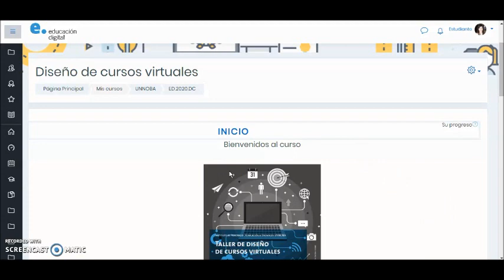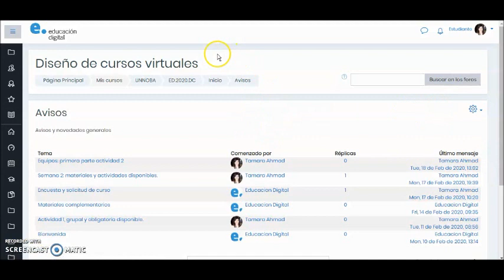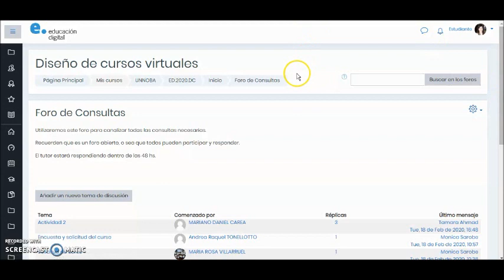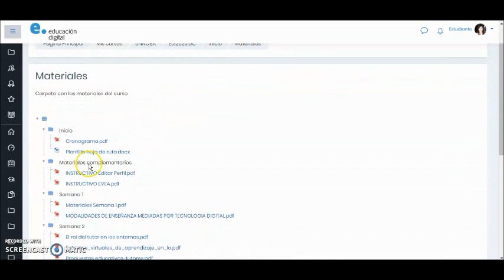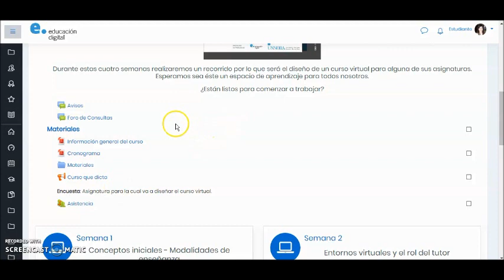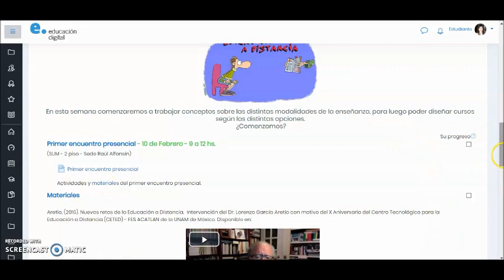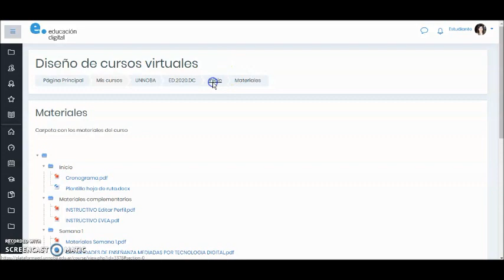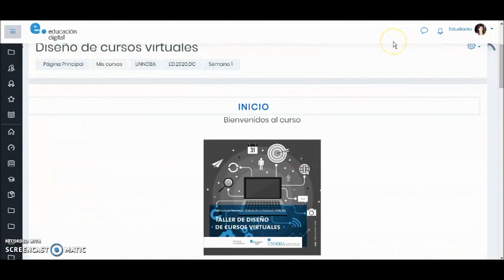Recorriendo el aula virtual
Este video, presenta el aula virtual diseñada para el Taller de Posgrado "Diseño de cursos virtuales", dictado en UNNOBA, 2020.